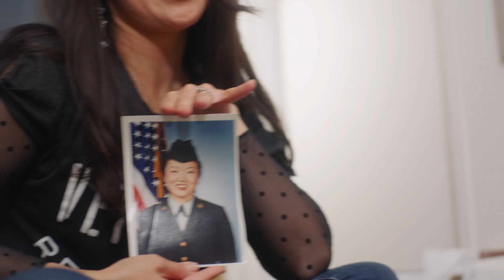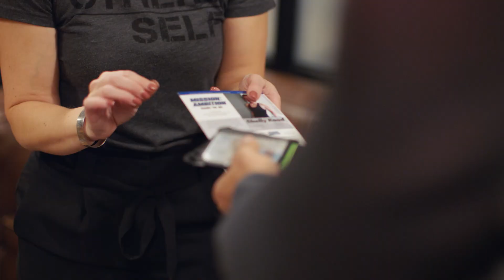Veteran Entrepreneur Nancy Preston | Finding Your Mission: Veterans in Residence | WeWork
Find your Tribe. Create your Life's Work.